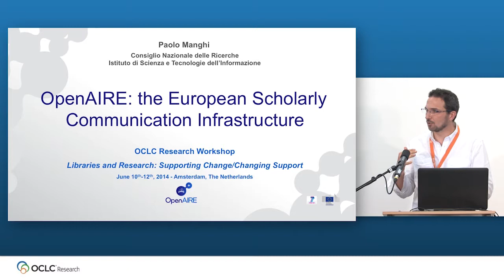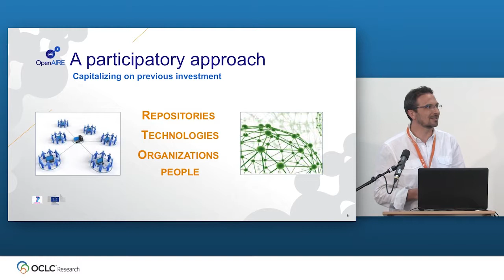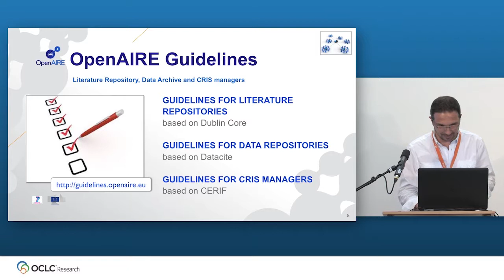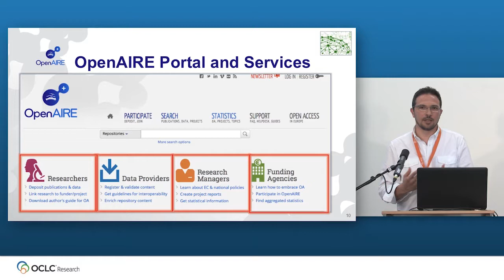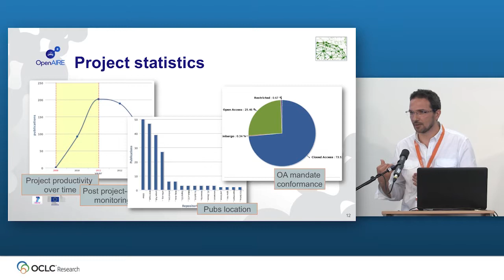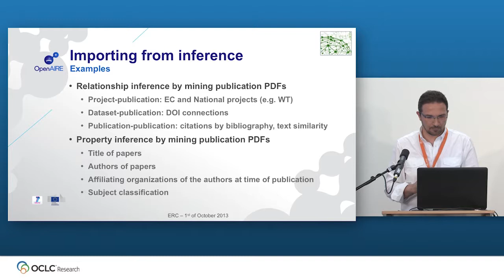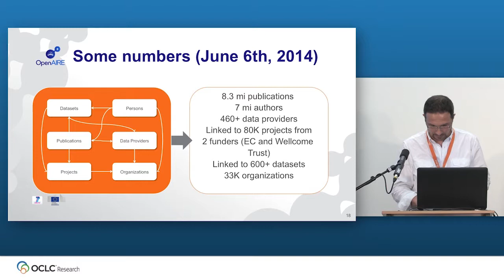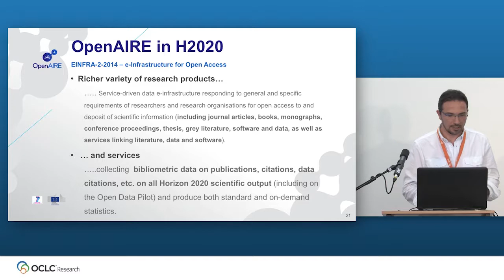Paolo Manghi: Data Infrastructures to Support the Scholarly Record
In this video, Paolo Manghi (Researcher at Institute of Information Science and Technologies "A. Faedo" (ISTI), Italian National Research Council) talks about the data infrastructures that support access to the evolving scholarly record and the requirements for different data sources (repositories, CRIS systems, data archives, software archives, etc.) to interoperate. Paolo gave this presentation at the OCLC Research Library Partnership Meeting, Libraries and Research: Supporting Change/Changing Support, that took place 11-12 June 2014 in Amsterdam.